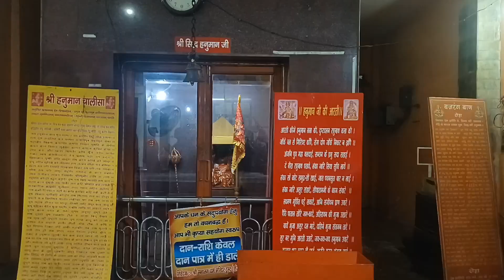janmashtami decoration and celebration || Somiya Tiwari